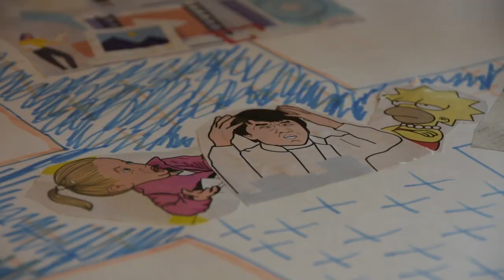MegaCAD 2019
Momentos de la la MegaCAD primera reunion de las Comunidades de Aprendizaje Docente del 2019 realizada en la Universidad del Norte.